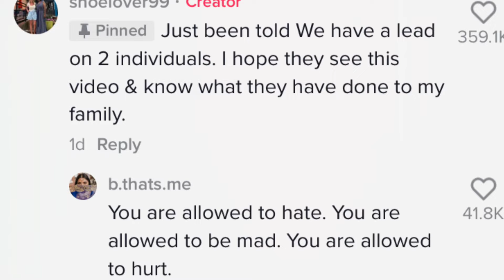TIKTOKER’S 18 YEAR OLD SON SHOT AND K*LLED JUST ONE DAY SHY OF 19th BIRTHDAY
Ophelia Nichols, known as Shoelover99 on TikTok, who currently has over 7 million followers suffered a tremendous loss over the weekend. Her 18 year old son was shot and killed just one day shy of his 19th birthday.